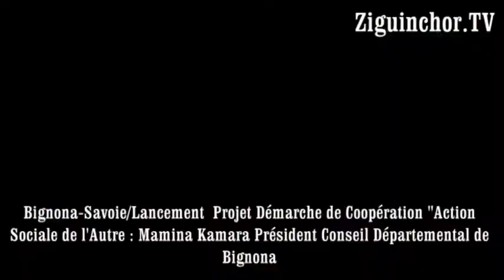Ziguinchor TV, Bignona, Savoie, Lancement Projet Démarche de Coopération Action Sociale de l'Autre,